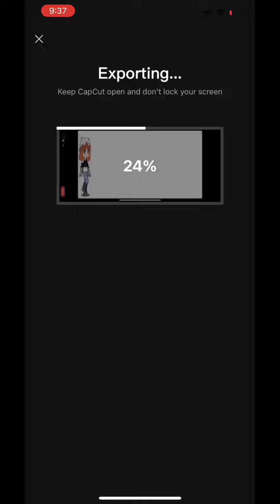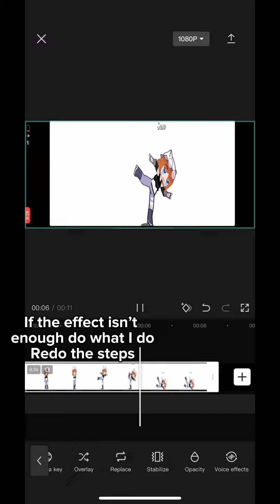How to smoother you video tut :)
I hope this helps this is very easy to make if you think about it 🪨